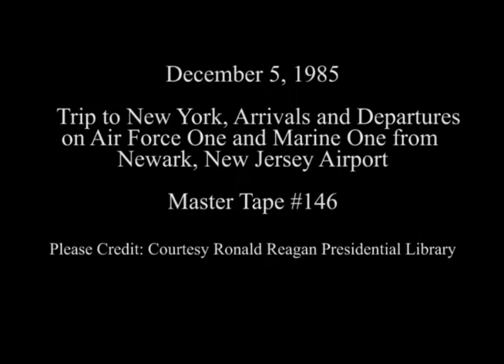President Reagan and Nancy Reagan with new dog "Rex" on December 5, 1985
Full Title: President Reagan arrival on Air Force One at Newark Airport in New Jersey, President Reagan and Nancy Reagan arrival on Marine One Helicopter at Battery Park Landing Zone in New York city, Trip to New York, President Reagan and Nancy Reagan departure with new first dog "Rex" from Newark Airport in New Jersey, Air Force One taking off in the snow at Newark Airport in New Jersey on December 5, 1985

Transcript:  N/A

Production Date: 12/5/1985

Access Restriction(s):Unrestricted
Use Restriction(s):Unrestricted